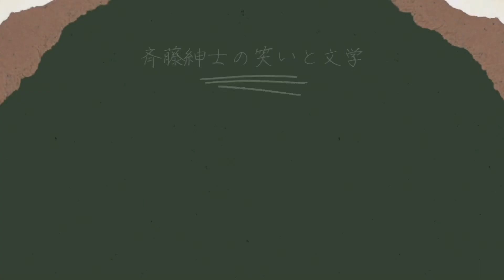【今年のすばる文学賞・新潮新人賞の結果報告】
今年のすばる文学賞・新潮新人賞の予選通過者が発表になりました。
私は一体どうだったのでしょう？